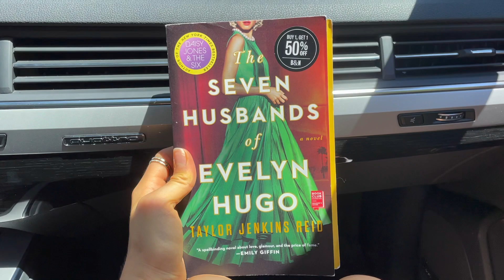HEDIYE DAĞITIMI, SANAT EŞYALARI, VALIZ YAPMA.../ VLOG